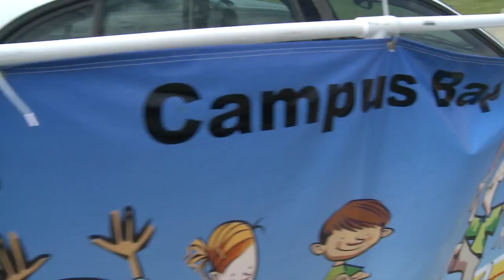High Power 2 2011